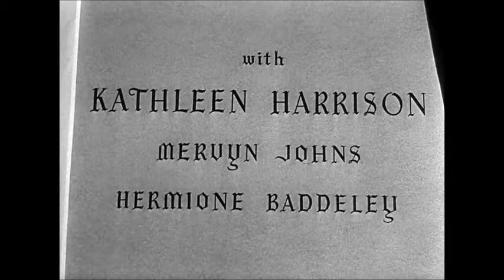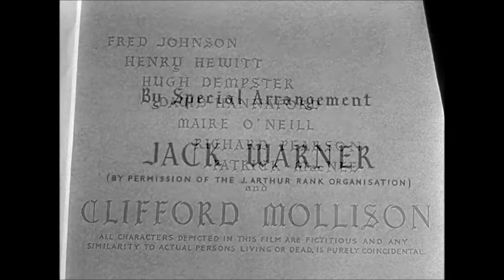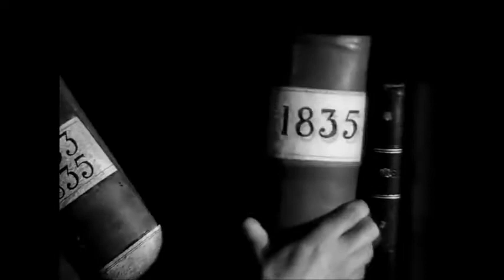Monster Movie Night Yule Special Scrooge 1951 season 11 episode 27 ep 246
Monster Movie Night Yule Special  starring Bobby Gammonster and Boris T Buzzard with special guest horror hosts Count Gore DeVol , Slash Cooper and Dr. Paul Bearer wishing a very un jolly greetings. This years special presentation is the 1951 "Scrooge".